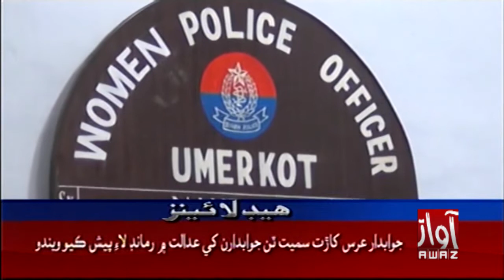Awaz Tv Headlines 9pm